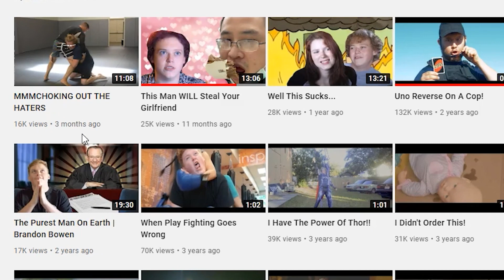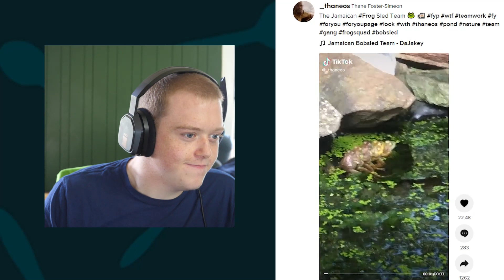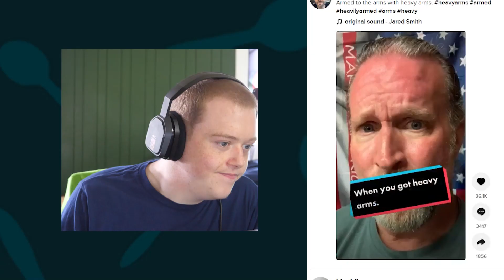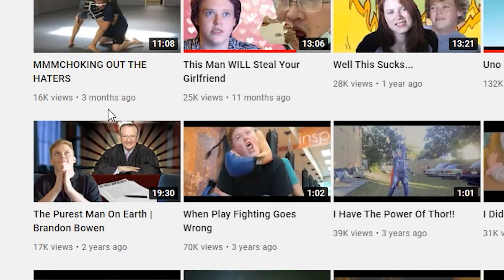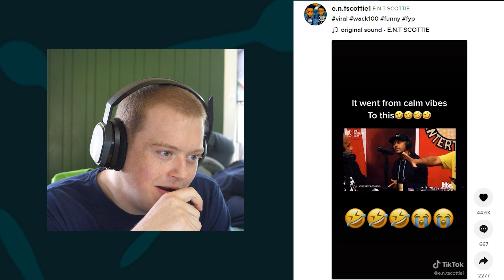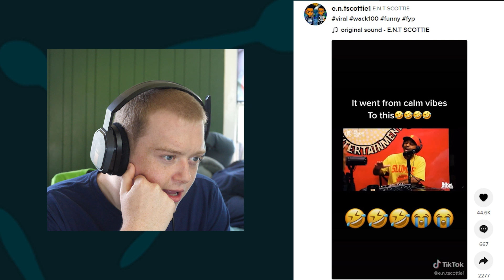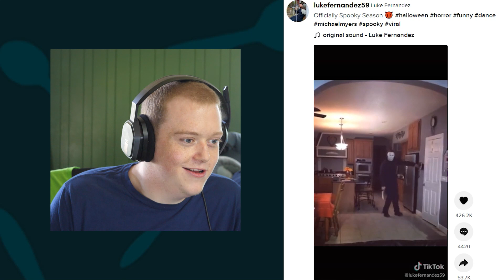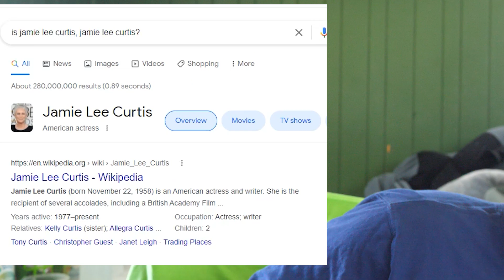Tik Tok Proves My Brain Is Rotten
I get on Tik Tok just to lose brain cells

Twitter.com/thebrandonbowen
Instagram.com/thebrandonbowen